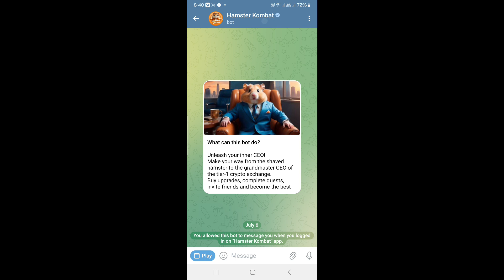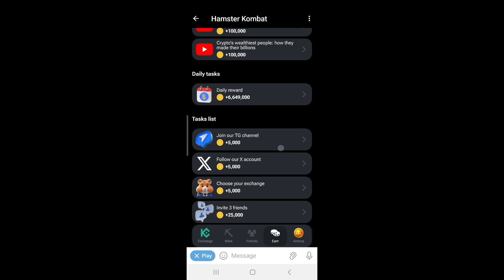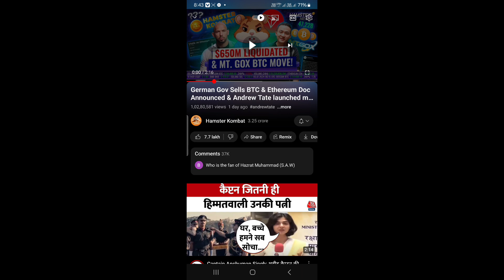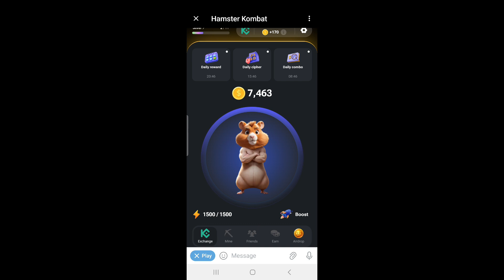💰 Hamster Kombat Withdraw NOW Steps | Hamster Kombat Sell Coins | Hamster Kombat Withdrawa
💰 Hamster Kombat Withdraw NOW Steps | Hamster Kombat Sell Coins | Hamster Kombat Withdrawal

So Guy's In This Video Hamster kombat daily combo withdrawal and earning or hamster kombat daily combo cipher withdrawal proof

 Your Queries ;
hamster kombat trick
hamster kombat
hamster kombat
hamster kombat withdrawal coin

Any opinions, news, research, analyses, prices, or other information contained on this channel is provided as general market commentary, and does not constitute investment advice. Carry Techmind will not accept liability for any loss or damage, including without limitation to, any loss of profit, which may arise directly or indirectly from use of or reliance on such information. All opinions expressed on this channel are owned by the respective cryptocurrencies and should never be considered as advice in any form.

ambro kick makes no representation or warranties as to the accuracy and or timelines of the information contained herein.